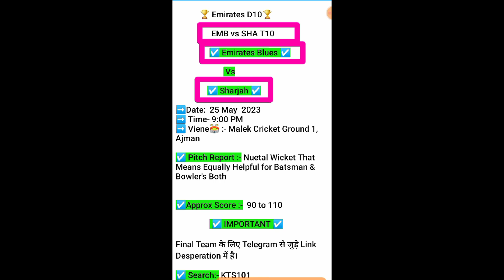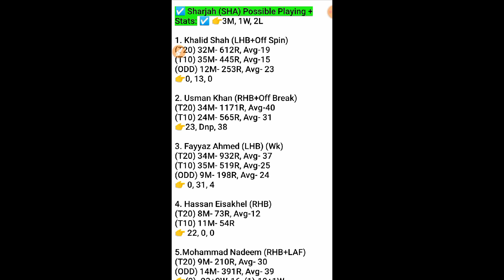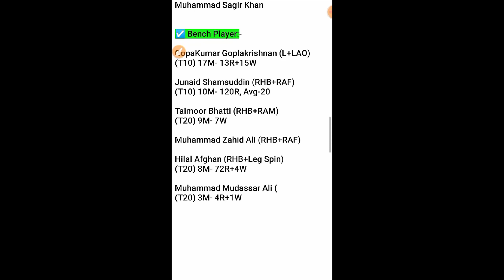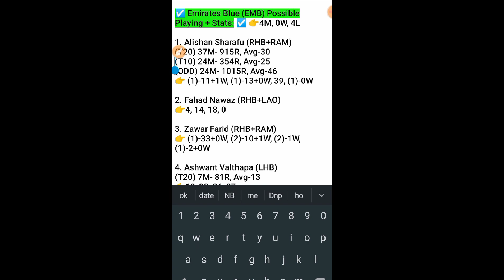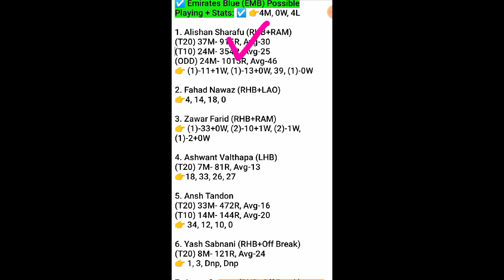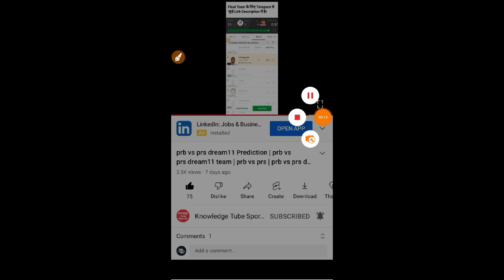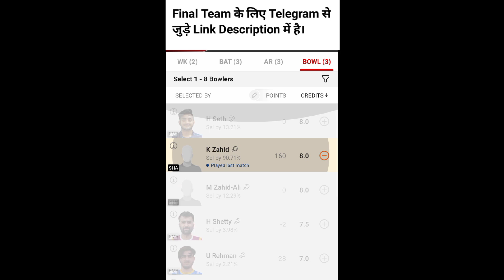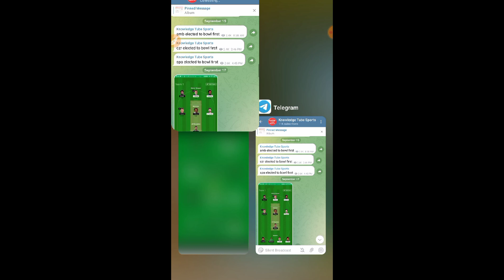EMB VS SHA Dream11 Prediction | emb vs sha player Stats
EMB VS SHA Dream11 Prediction | EMB vs SHA dream11 | emb vs sha player Stats | emb vs sha | emb vs sha | d10
emb vs sha Today match | emb vs sha
emb vs sha dream11 | emb versus sha
| Emirates D10 live
emb vs sha player stats
Emirates D10 League Live

dream11 team of today matchh

Kuwait T20
dream11 Prediction
t10 dream11 Prediction
Emirates D10
Emirates D10
Emirates D10 dream11 team
Emirates D10 live score
Emirates D10
Emirates D10 2022 Scorecard
Emirates D10 live
Emirates D10
Emirates D10 2023 live score
Emirates D10
Emirates T10
Emirates T10 Live
Emirates D10 dream11 Prediction
Emirates D10 t10 live
Emirates t10 dream Prediction
Emirates D10 live
EmiratesD10Leaguelive

emr vs sha dream11 Prediction
emr sha, emr .sha ,emr sha t10, emr sha
emr and sha, emr vs sha, emr v sha
emr vs sha player stats, emr v/s sha
emr vs sha full over bowler, player stats
sha vs emr , sha vs emr dream11, sha emr ,
sha vs emr dream11 prediction
sha vs emr

EMB VS SHA Dream11 Team, EMB VS SHA Dream11 Prediction, EMB VS SHA Player Stats, EMB VS SHA, EMB VS SHA Dream11 Prediction Today Match, EMB VS SHA Players Record, EMB VS SHA Scorecard